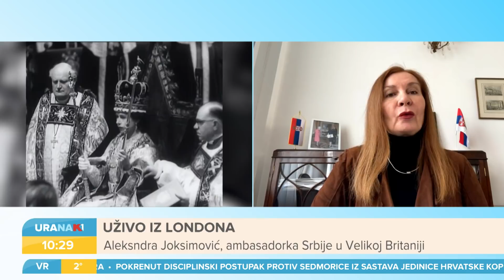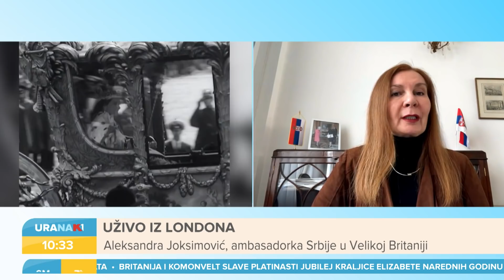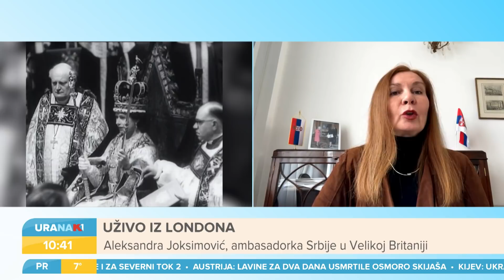URANAK1 | Kraljica Elizabeta slavi 70 godina vladavine | Omikron i nove mere | Aleksandra Joksimović